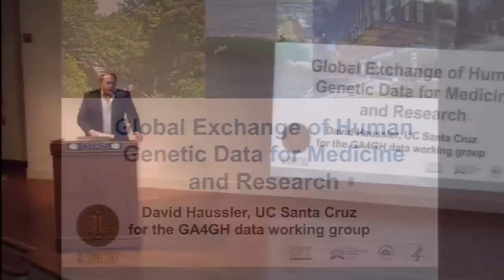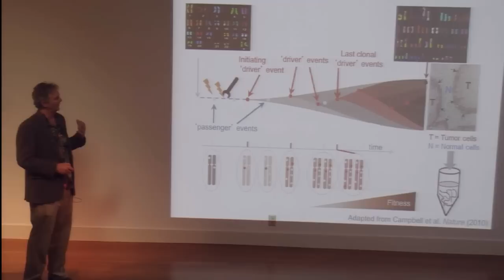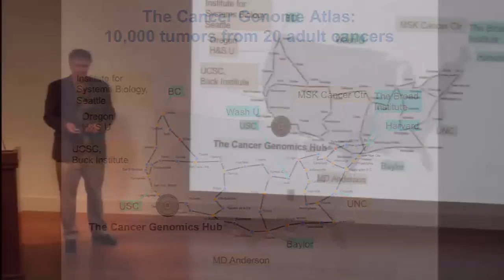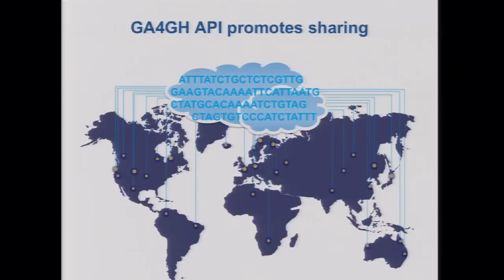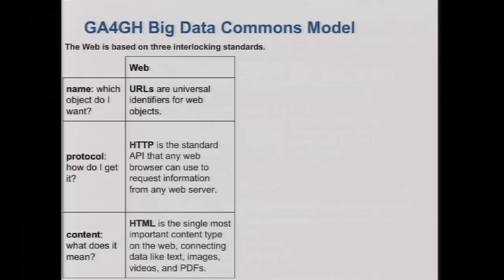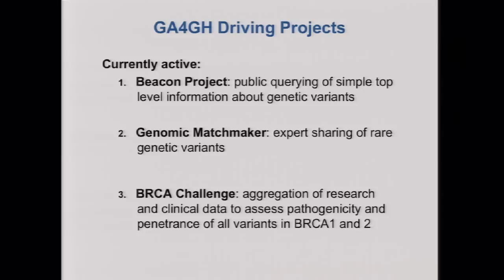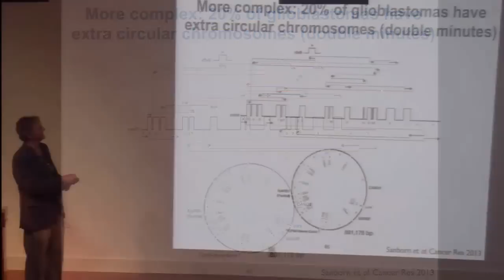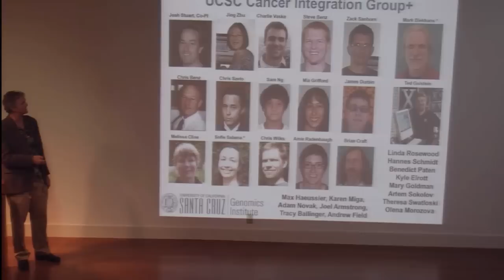Big Data for Better Medicine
Speaker/Performer: David Haussler, Center for Biomolecular Science and Engineering, UC Santa Cruz

UCSC has built the Cancer Genomics Hub (CGHub) for the US National Cancer Institute, designed to hold data for all major NCI projects. To date it has served more than more than 15 petabytes of data to the research committee. Cancer is exceedingly complex, with thousands of subtypes involving an immense number of different combinations of mutations. The only way we will understand it is to gather together DNA data from many thousands of cancer genomes so that we have the statistical power to distinguish between recurring combinations of mutations that drive cancer progression and "passenger" mutations that occur by random chance. Currently, with the exception of a few international research projects, most cancer genomics research is taking place in research silos, with little opportunity for data sharing. If this trend continues, we lose an incredible opportunity.

Soon cancer genome sequencing will be widespread in clinical practice, making it possible in principle to study as many as a million cancer genomes. For these data to also have impact on understanding cancer, we must begin soon to move data into a network of compatible global cloud storage and computing systems, and design mechanisms that allow genome and clinical data to be used in research with appropriate patient consent. The Global Alliance for Genomics and Health was created to address this problem. Our Data Working Group is designing the future of large-scale genomics for cancer and other diseases. This is an opportunity we cannot turn away from.

Biography:
David Haussler develops new statistical and algorithmic methods to explore the molecular function, evolution, and disease process in the human genome, integrating comparative and high-throughput genomics data to study gene structure, function, and regulation. He is credited with pioneering the use in genomics of hidden Markov models (HMMs), stochastic context-free grammars, and discriminative kernel methods. As a collaborator on the international Human Genome Project, his team posted the first publicly available computational assembly of the human genome sequence on the Internet on July 7, 2000. His team subsequently developed the UCSC Genome Browser, a web-based tool that is used extensively in biomedical research and serves, along with the European Ensembl platform, virtually all large-scale vertebrate genomics projects, including NHGRI’s ENCODE project, the 1000 Genomes Project, and NCI’s TCGA. As the first designated Trusted Partner of the NIH, he built the CGHub database to hold NCI’s cancer genome data and is a co-founder and organizing member of the Global Alliance for Genomics and Health (GA4GH), a coalition of the top research, health care, and disease advocacy organizations that have taken the first steps to standardize and enable secure sharing of genomic and clinical data.